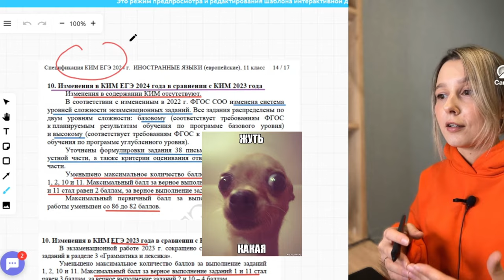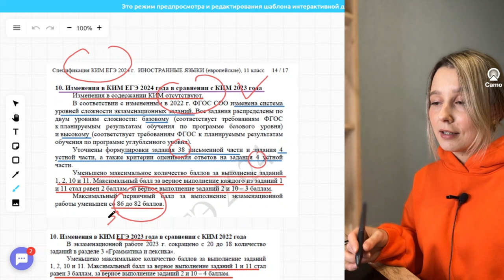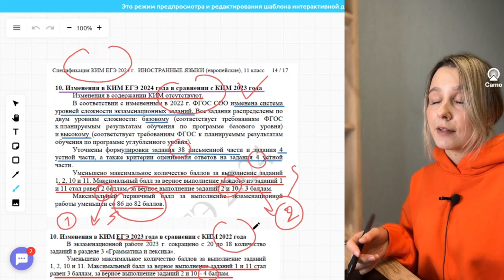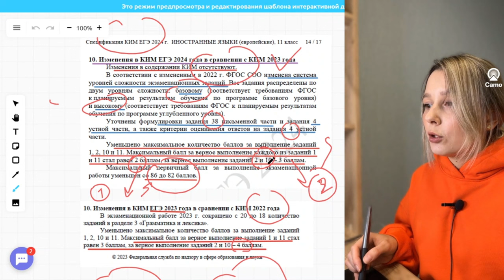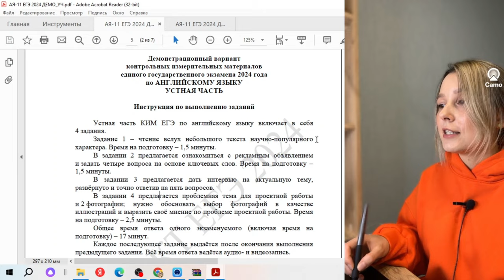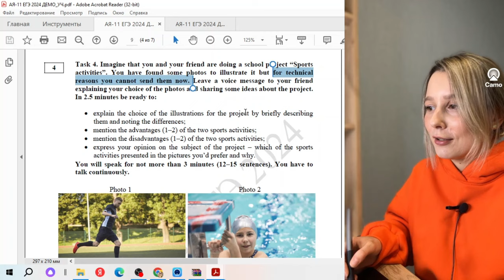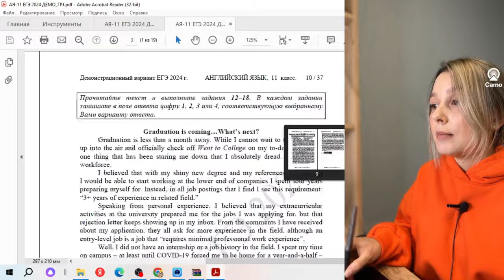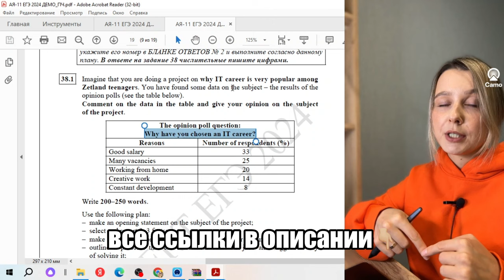Изменения ЕГЭ 2024 по английскому языку